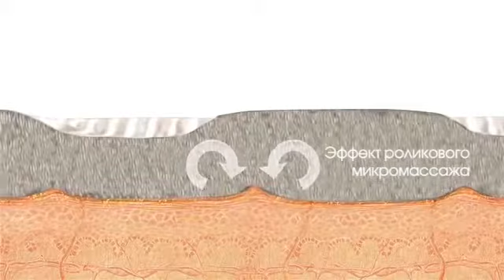Современный нанотекстиль в моделирующем белье Lytess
Моделирующее белье от компании Lytess (детальнее изготавливается из нанотестиля. Ткань постепенно высвобождает активные микрочастицы, полезные в уходе за телом.
Уникальный материал оказывает антицеллюлитный эффект, способствует коррекции фигуре. Современное утягивающее белье из нанотекстиля создается из полиамидных, полиуретановых волокон. Продукция сохраняет форму, долго служит, просто чистится.